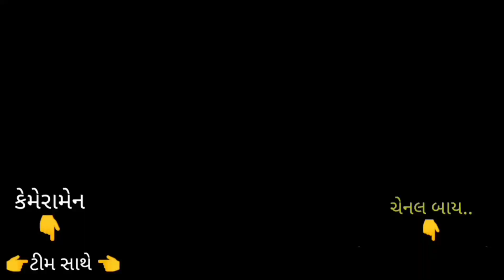Bhutnath SONG officel music video VAIBHAV JOSHI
Vlog ચેનલ ની લીંક

Acting video..by vaibhav JOSHI

Movie by.Bhutnath

Cameraman.by .Ravi.Rathod

Lightman.by..Kishan ZEZARIYA

Editing boy.. Vaibhav JOSHI 🤛

Actor boy..Vaibhav JOSHI AND.Kishan ZEZARIYA

Special thanks by. Jaydev shitapra🤟
And special thanks. My team 💪

Song by yoyo hany shing